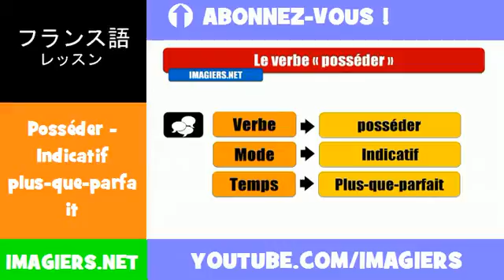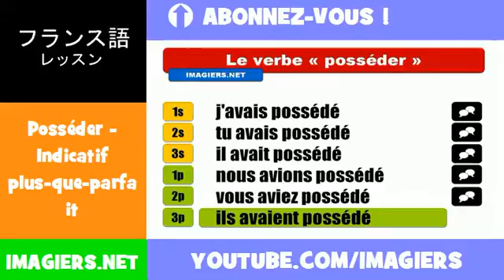フランス語動詞 = Posséder = Indicatif plus=que=parfait